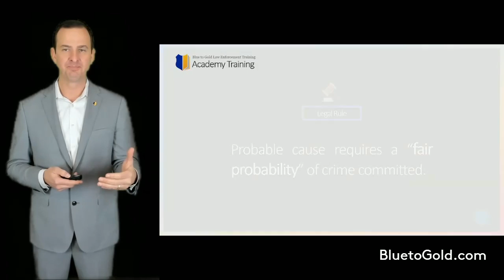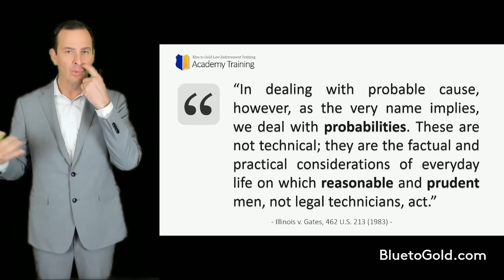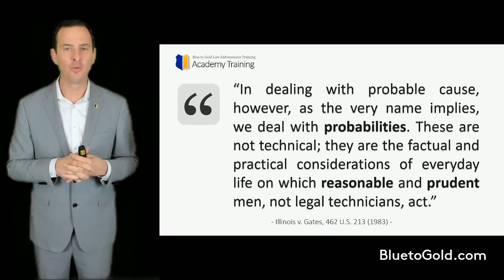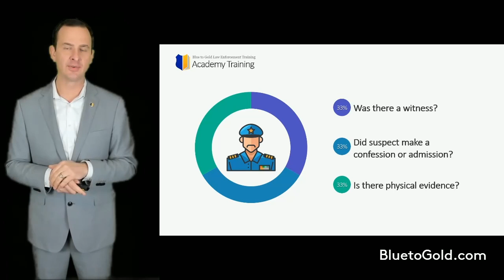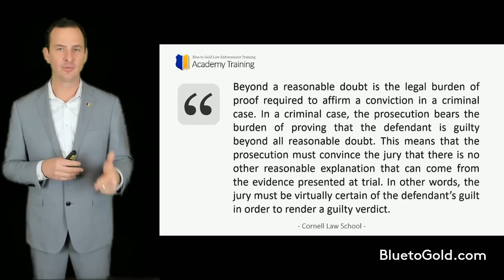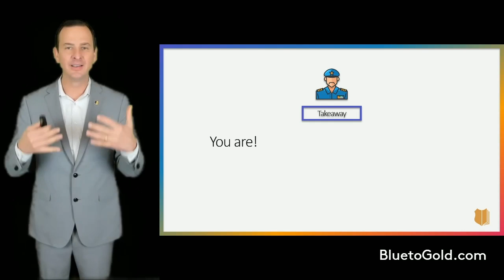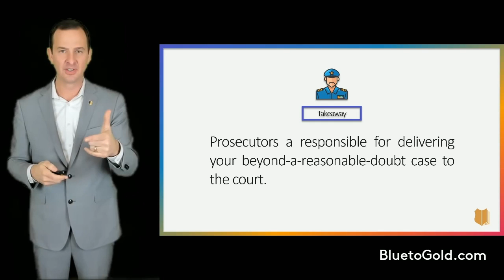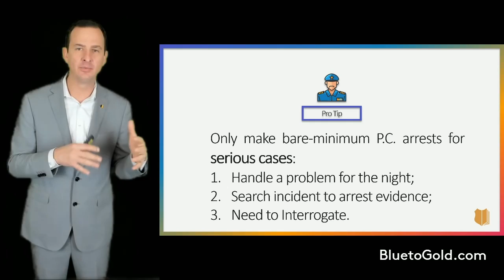What is probable cause?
Articulating precisely the definition of “probable cause” or “reasonable cause” is not possible. P.C. is a fluid concept and whether or not you had P.C. to arrest or conduct a search will be evaluated on a case-by-case basis. “On many occasions, we have reiterated that the probable-cause standard is a ‘practical, nontechnical conception’ that deals with the factual and practical considerations of everyday life on which reasonable and prudent men, not legal technicians, act.”

Remember, evidence found after a search cannot be used retroactively to establish probable cause. It may be tempting to try to cure an unlawful search by telling the prosecutor, “But I found 100 kilos of cocaine! There must have been probable cause!” That’s a great argument, but it is legally flawed. Similarly, just because the evidence sought was not found does not mean that there was no probable cause at the beginning.

Have another question?